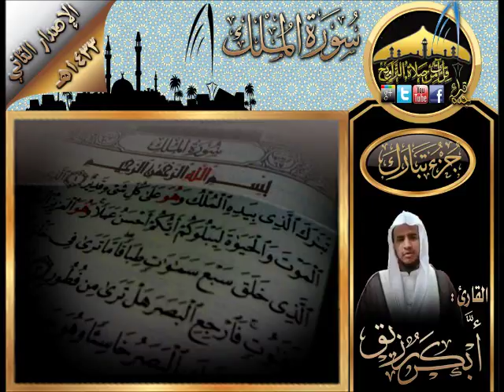سورة الملك للقارئ أبكر رزيق ـ إصدار جزء تبارك 1433هـ ـ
قناة تهتم بكل ما هو جديد من تلاوات القراء وخصوصا قراء مدينة جدة بالمملكة العربية السعودية ، وتشمل على تلاوات من ليالي رمضان وأدعية وصلوات جهرية بالإغضافة الى الخطب وبعض الدروس والمحاضرات أغلب صوتية وبعضاً منها مرئية .